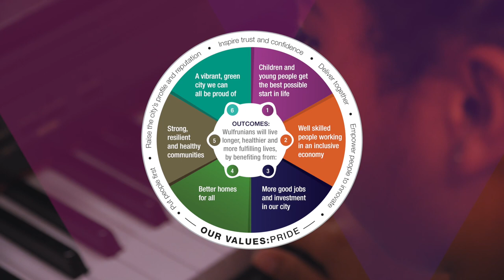Why is the Music Service Important?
A short video outlining the importance of Wolverhampton Music Service in 2019.